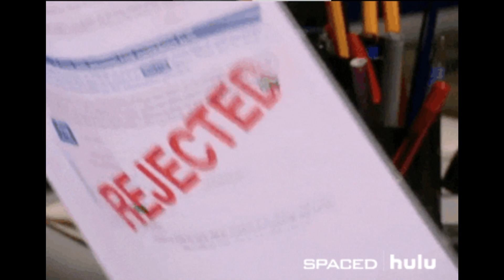Man Spends $170K On Lengthening Surgery Because he Can't Get A GirlFriend..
Moses Gibson spent 170k on 2 height lengthening surgery after being subjected heightism for being 5�5! He said he long struggled to get a girlfriend due to his 5-foot-5-inch frame, initially turning to medication and a �spiritual healer� to try to increase his height� He realized his last resort was surgically enhancing his height to give him the height he truly desired.
Make Money Get Free Share